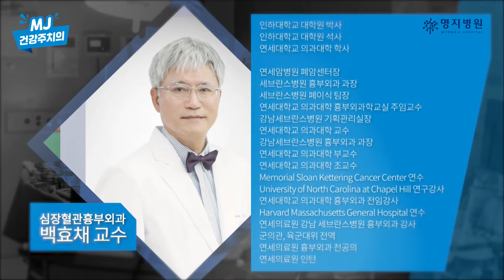폐암은 증상이 나타나면 이미 진행된 '암'이라구요?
명지병원 폐암·폐이식센터 백효채 교수

폐암이란 폐에 생기는 모든 악성종양을 말하며, 제대로 치료를 안 하면 진단 후 5년 내에 70-80%가 사망할 수 있는 질병이며 세계 인구의 사망원인 중 6위에 해당하며, 전체 암사망 원인 1위입니다.

반면에 폐암을 조기에 발견해서 수술적 치료를 하면 완치율은 90%정도로 아주 양호한 질환이기도 합니다.

최근 금연운동의 확산으로 폐암에 걸릴 확률이 높은 흡연자의 비중은 점점 감소하는 추세이지만, 미세먼지 등이 일으키는 대기오염이 갈수록 심각해지고, 평균 수명이 증가하여 고령인구가 증가하면서 폐암은 앞으로도 주요 사망 원인이 될 것으로 전망됩니다.

폐의 기능은 산소와 이산화탄소를 교환하는 것인데 이처럼 생명유지에 반드시 필요한 폐가 담배연기, 오염된 대기 등 암 유발요인에 의해 정상세포가 손상되면서 폐암이 발생하게 됩니다.